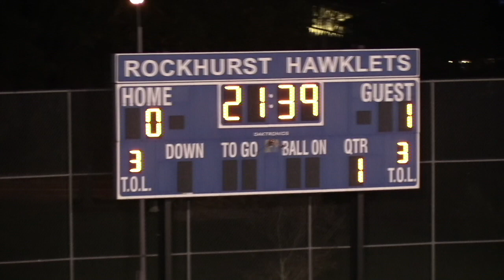B19R2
Back at Rock